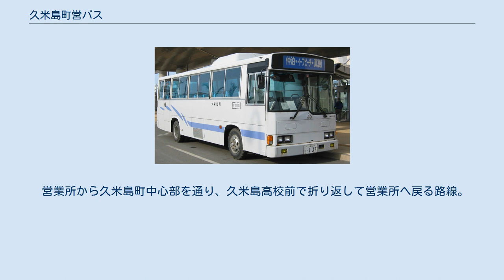久米島町営バス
久米島町営バス（くめじまちょうえいバス）は、沖縄県島尻郡久米島町の久米島内で運行されている自治体バスである。
 久米島内で路線バス4路線を運行している。
道路運送法78条・79条に準拠して運行される自家用有償旅客運送で、白ナンバー車の自家用バスが使用される。
主管は久米島町産業振興課。
 久米島では久米島交通が島内の路線バスを運行していたが、1996年に路線バス事業から撤退し貸切・観光バスのみとなり、路線バス事業は島内の仲里村・具志川村両村による事務組合が運行する自家用有償旅客運送となった。
2002年4月に両村が合併したあとは町営バスとして運行されている。
 【 】は一部の便のみが経由する停留所。
 島東部のイーフビーチ近くにある営業所を起点とし、おもに県道89号線、県道242号線を通り、約45分かけて島を一周して営業所に戻る路線。
島内を時計回りに一周する右回りと、島内を反時計回りに一周する左回りがあり、どちらも1日5本の運行。
兼城港ターミナルには左回りのうち3本のみ立ち寄る。
 2010年より、ワンステップバスが導入されている。
 県道89号線を通り久米島町中心部と久米島空港を結ぶ路線。
久米島町市街地周辺や奥武島にあるリゾートホテル前のバス停を通る。
 航空機のダイヤに合わせて運行している。
空港発は航空機到着後20分後の出発で、営業所発は航空機出発の1-2時間前（空港到着はJTA便の出発約2時間前、RAC便の出発約30分-1時間前）である。
営業所発と空港発では経路が多少異なるため所要時間も異なり、全区間の所要時間は営業所発が約35分、空港発が約40分。
夏期に運行される東京羽田空港 - 久米島間直行便に接続する便は公立久米島病院前を経由しない。
空港行き2本のみ兼城港ターミナル前を通る。
 2010年よりワンステップバスを導入しているほか、宮崎駿がデザインした「くめバス」も使用される。
 久米島町中心部と島南部の島尻を結ぶ路線。
所要時間は片道約15分（往復約30分）。
午前中に1本、午後に島尻で折り返して同一経路で営業所へ戻る循環2本が運行される。
午後の1本は球美中学校の休校日は運休する。
 営業所から久米島町中心部を通り、久米島高校前で折り返して営業所へ戻る路線。
登校時（7時台）と下校時（19時台）に各1本の運行で、両便は経路が若干異なる。
全区間の所要時間は約50分。
球美中学校の休校日は運休する。
 2016年3月末現在で29人乗り2台、50人乗り1台、55人乗り1台、58人乗り1台を保有している。
 ^ 公共施設 久米島町営バス - 久米島町 ^ 具志川村・仲里村合併協議会会報「がっぺい」第22号 - 総務省合併デジタルアーカイブ ^ 久米島町営バス、新デザイン　宮崎駿監督がイラスト - 琉球新報、2016年4月8日 ^ 平成28年度業務概況 (PDF) - 内閣府沖縄総合事務局、p.35